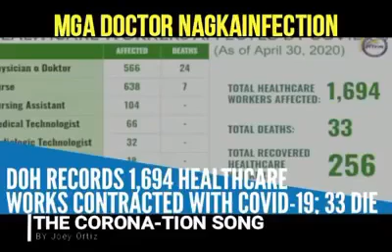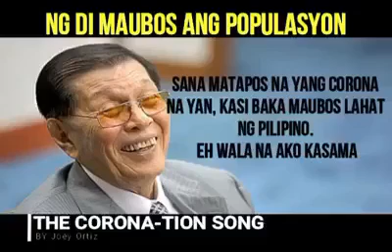COVID-19 Parody Song...CORONA-TION ...